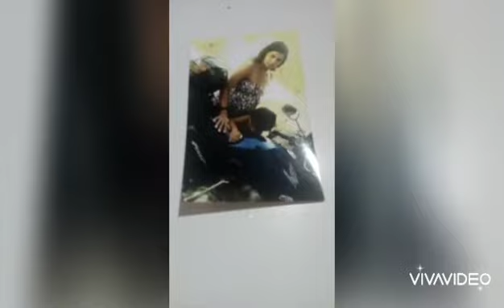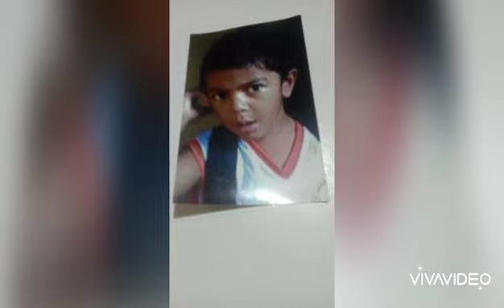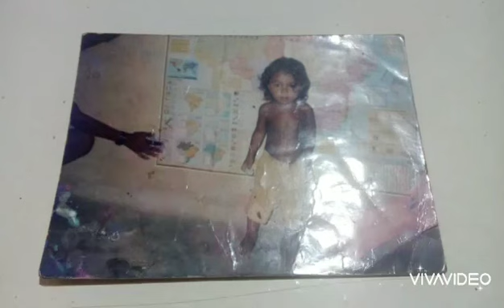Fotos da família reis.